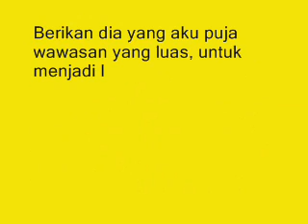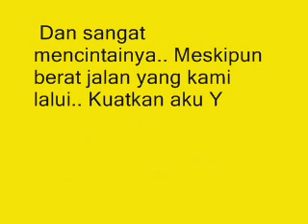Kata D0a dan Harapan Untuk Kekasih - Youtube